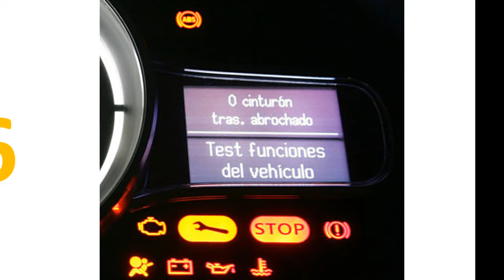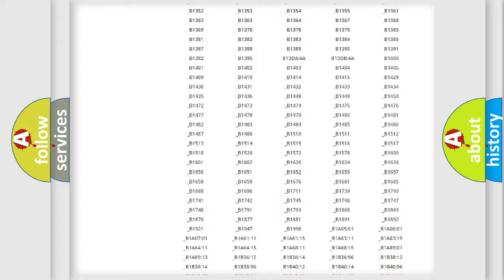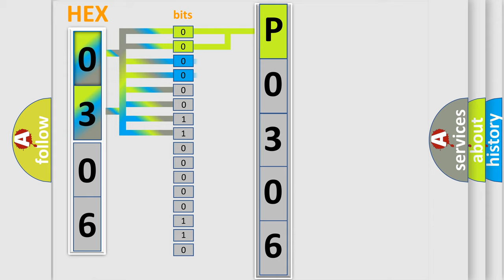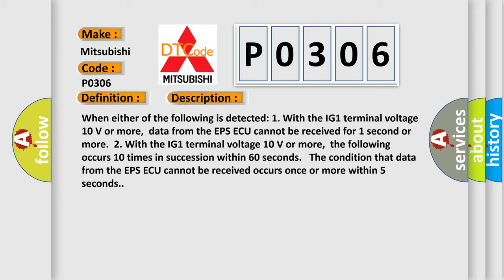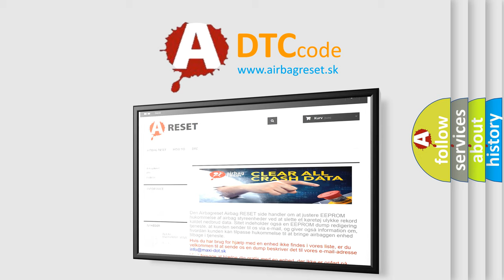DTC Mitsubishi P0306 Short Explanation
Contents:
0:21 Basic DTC analysis according to OBD2 protocol standard.
1:48 Insight into programming
2:58 A diagnostically understandable description of the Diagnostic Trouble Code
3:05 Basic error definition

Make:
Mitsubishi
Code:
P0306
Definition:
Lost Communication with Power Steering Control Module
Description: